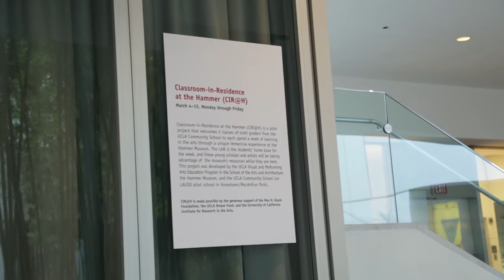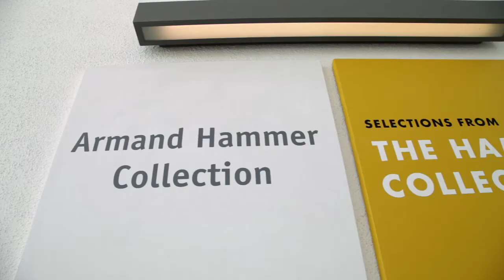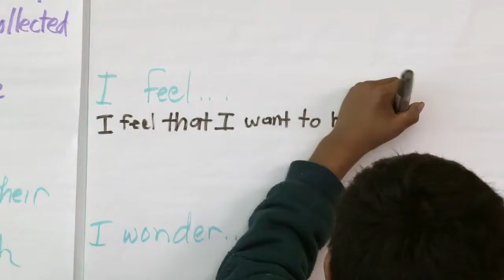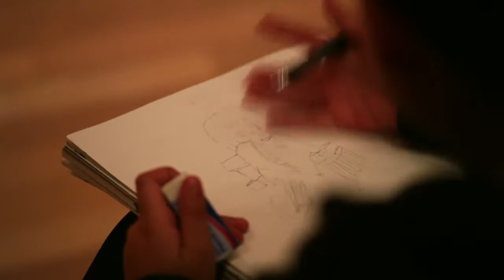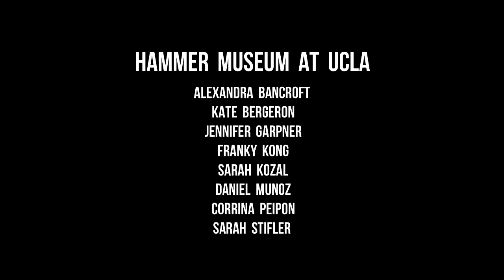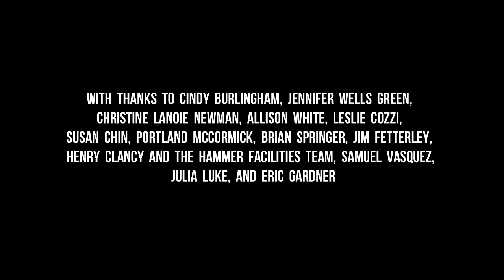Classroom in Residence at the Hammer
UCLA's Classroom-in-Residence at the Hammer is an innovative pilot project developed by the Visual and Performing Arts Education Program (VAPAE) in collaboration with the Hammer Museum and the UCLA Community School in March 2013.